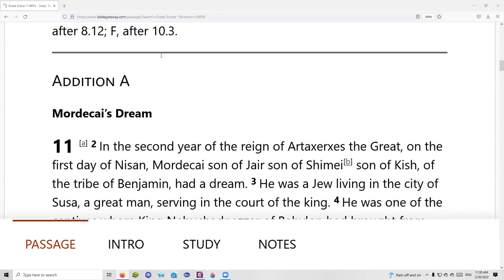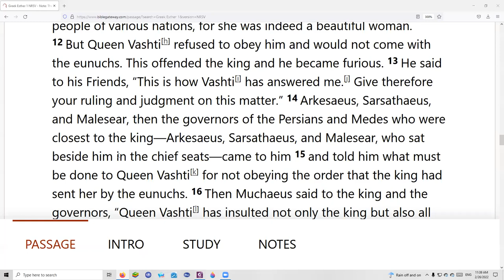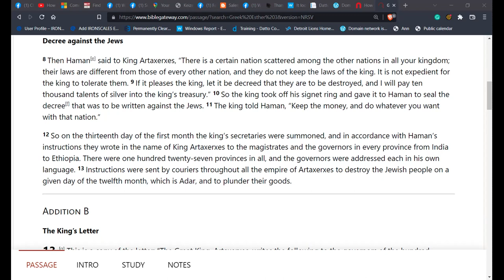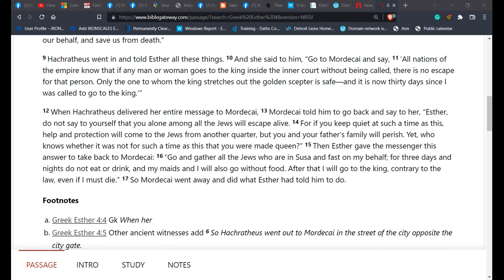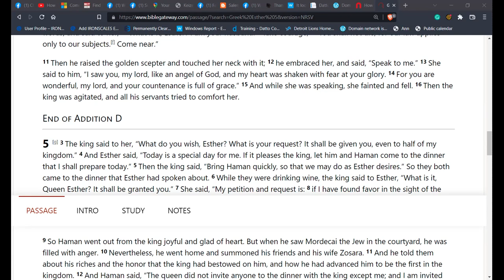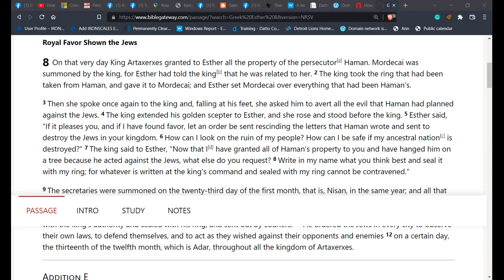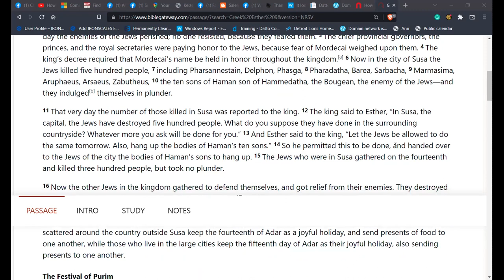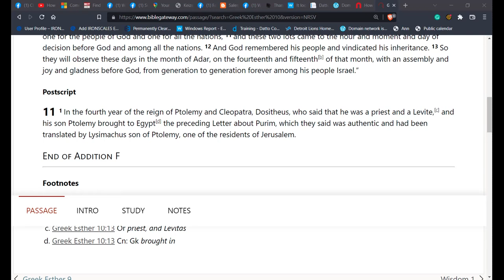Reading of Esther (Chadassah) for Purim today and tomorrow, the 14th and 15th of the 12th month.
We diverted from our current reading of the Recognitions of Clement to read through Ester today, to commemorate Purim. Anyone intending to keep the festival should enjoy themselves and share food with friends and those in need.